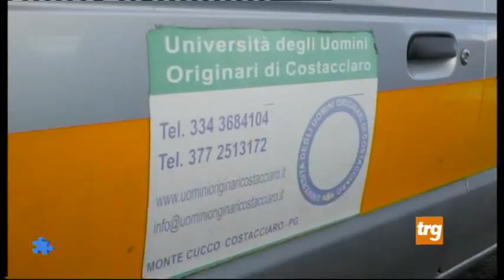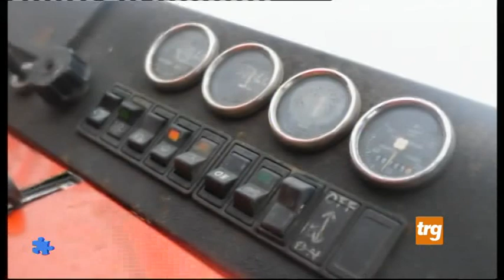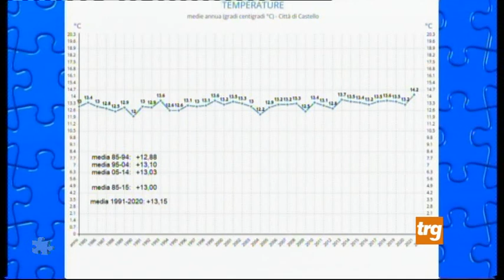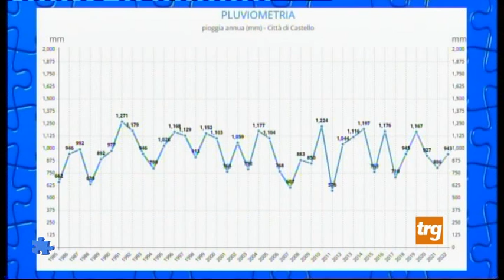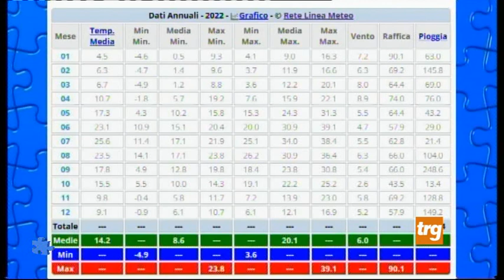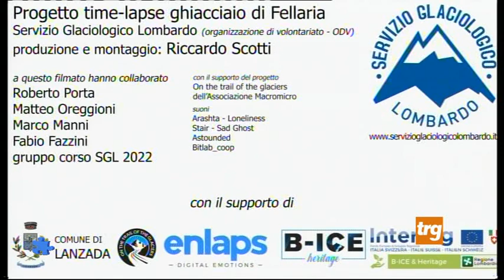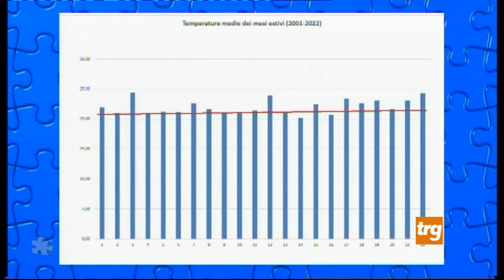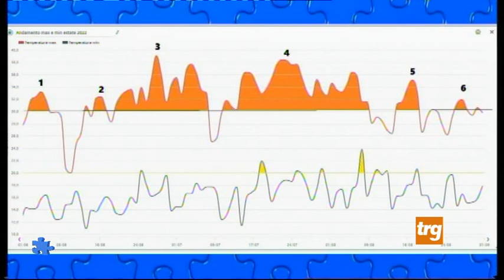Link 10ª p.: Bilancio climatico 20-22